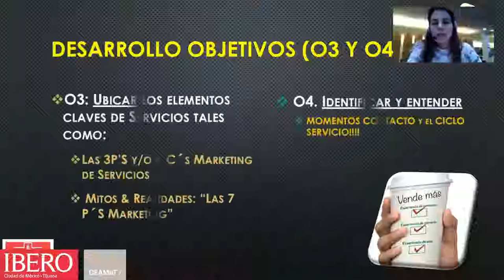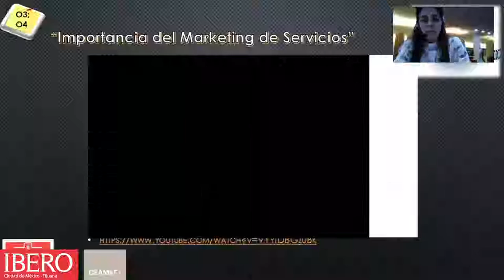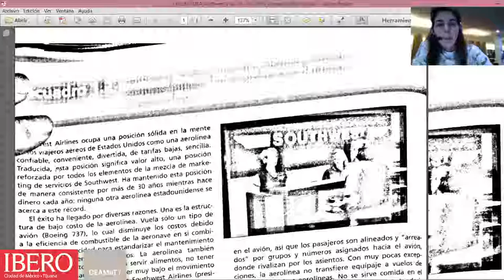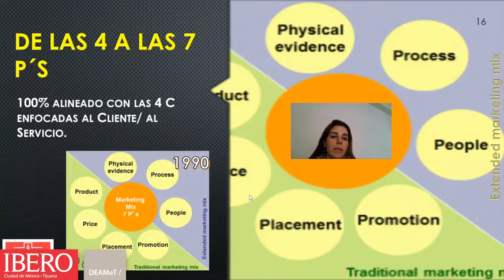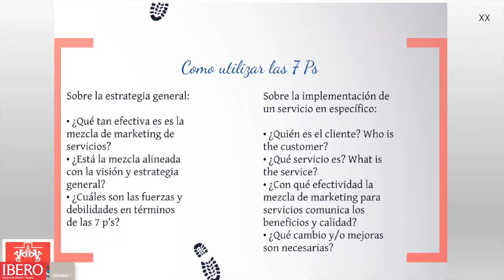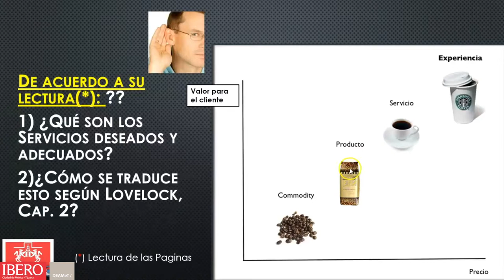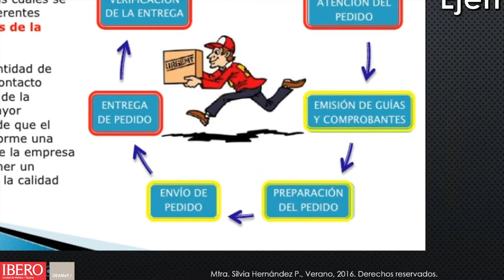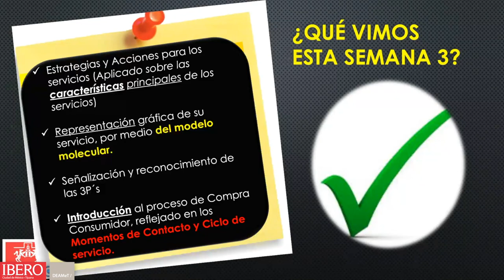Semana 3 Cap 4